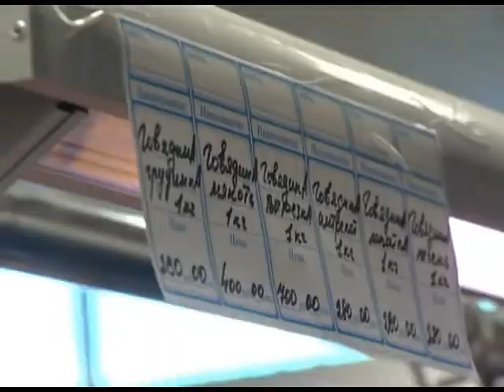Мэр Сочи оценил работу нового торгового комплекса. Новости 24 Сочи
От мелких магазинов с большими ценами -- до торговых сетей, гипермаркетов и моллов.  От стихийных ярмарок -- до цивилизованно обустроенных рынков. Такой путь проделала сфера торговли в Сочи в период подготовки к Олимпиаде. Сохранить темпы развития и продолжить уверенное движение вперед — такую задачу поставил Анатолий Пахомов. Сегодня глава города оценил работу нового комплекса, который не так давно открылся на месте Центрального рынка.
Сочи. Новости.
Телеканал Эфкате.